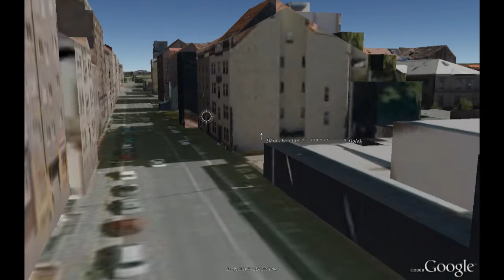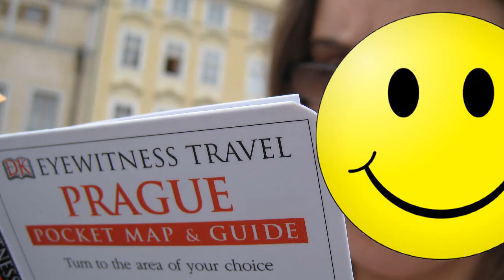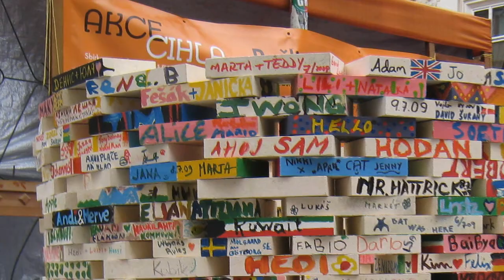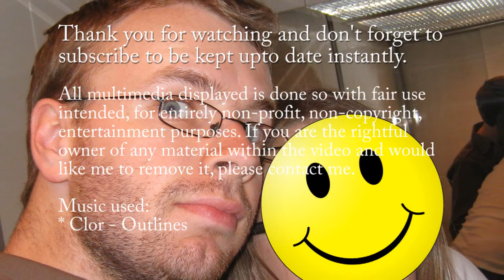The Maya Diaries - Episode 14 - Europe Trip - Prague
Well hello everyone.

It's been a while since my last fully fledged episode of The Maya Diaries but here it is. I tried to promise that these will get released a bit more regularly and are trying to stick to that. With excuses aside lets have a look at what I been doing.

Previously in The Maya Diaries I was enjoying the hospitality of Berlin and staying on the Eastern comfort hostelboat.

We start our approach to borrow on a five-hour train trip which gave me ample time to sleep, listen to my iPod and consider my next destination. My knowledge of the Czech Republic's capital city is limited. I've heard nothing but praise and had a genuine feeling of anticipation as the train wheezed into the main station with the announcer signalling our arrival with a long sentence spoken in Czech. I looked at Jo with an expression of mutual concern. Czech was by far the most alien language we had yet encountered and while I could string together a sentence in one of the other languages I was sure I had no hope here.

The hostel we were staying at was only a 15 minute rule and considering the amount of walking we had done in Berlin I thought we could make it. Walking was not only cheaper but gave us a good first impression and the impression we got was the car was king, followed by the tram at the very bottom of the pecking order was the bike.

While in Germany every spare space was covered with spray paint, here there were flyers and posters everywhere covering the buildings like a rash of colour. Before long we found ourselves in front of a large building made up of four floors possibly more. The sign read Sir Tobys so we push the button which read reception.

The first room we enter it was the reception and it looked more like a hotel than any other hostel on our travels. All around were pictures and old portraits of Victorian scenes. The reception desk was covered in sepia newspaper articles and while I feel the words like Gothic and bohemian after around and start anywhere just add value here you felt it was more of a lifestyle than a tourist commodity.

Making our way into the basement bar we were confronted by the music of RJD2. We approached the bar and was served by a young man, there were three drinks on tap. The first being a Czech cola which was a little strange for our taste and the other two were beers. It really is true that beer is cheaper in the Czech Republic than water. As we sat waiting for food order we took in some of the nuances of our surroundings. I have baked eggplant and salad with a lovely side of cream sauce while Jo had baked cauliflower.

I have to say that the acoustic set from the American duo was fantastic and really made our first night quite special. I have to say a personal highlight for me was Wish You Were Here by Pink Floyd.

Having walked everywhere in Berlin I was eager to try the public transport which is why we took the tram the majority of the way to the castle. The castle is in the castle and the traditional Western sense of the word but was more complex of buildings including a church and a series of shops selling suspiciously similar products.

Before using the funicular railway we ascended a miniature replica of the Eiffel Tower to give us a better view of the city below us.

Our whistlestop tour took us to the Charles Bridge, while one half was being restored which is a shame they also have a large number of stalls as well as portrait painters so we weren't left wanting. We also explore the Jewish district which was the northernmost sector. Prague truly is blessed with architecture of such beauty and grandeur. I took pictures at almost every turn and Jo consulted her map to try and discover what they were called.

We also saw Wenceslas Square which isn't included in the video but considering it was crammed full of Marks & Spencer's, C and A,  Macdonald's and even a Debenhams. It hardly was the tourist attraction I was hoping for.

Our last meal in Prague was only three doors down from our hostel. After a few drinks in the basement bar we headed to our restaurant. Being a vegetarian in this part of Europe still limits your choices but I honestly did enjoy my fried camembert and boiled potatoes. Trust me, it's better than it sounds.

Hopefully the supplementary information that I've given will complement the video don't forget to subscribe and leave comments if you wish and I will be back with you really soon with another episode. This time from the capital of Hungary, Budapest.

All multimedia displayed is done so with fair use intended, for entirely non-profit, non-copyright, entertainment purposes.